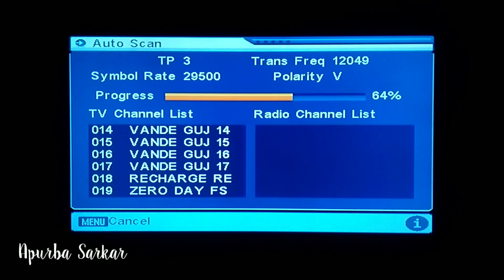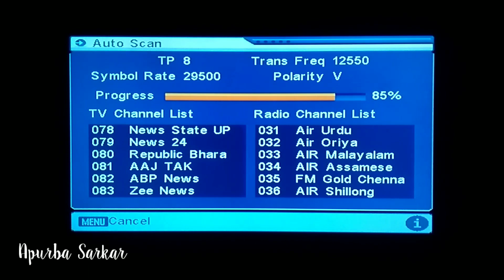New Frequency cartoon Channel On DD Free Dish 2020 new setting